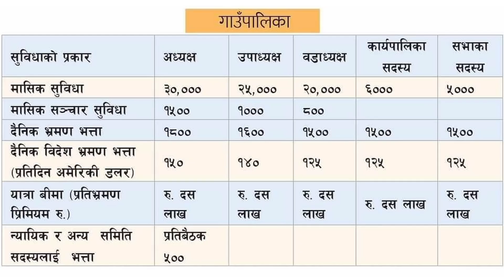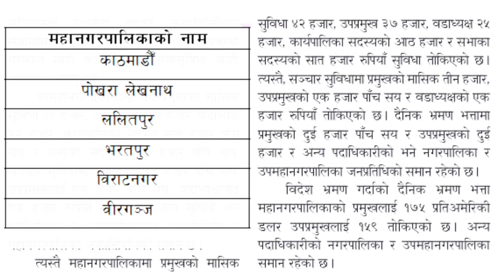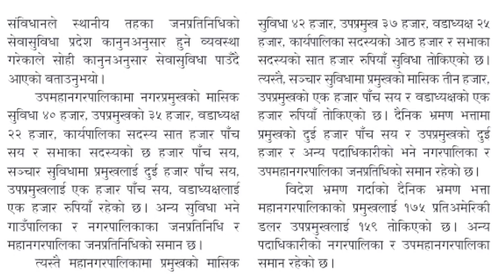जनप्रतिनिधिले कति कमाउँछन् | Balen Shah salary | leader salary | Government salary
Income of nepali leaders
salary in nepal
nepal political leaders salary
local level salary
balen shah
balen Shah salary
mayor salary
mayor salary in nepal
balen salary
nepal leader salary
nepal Government job level salary
nepal government job salary
salary nepal army
salary nepal police
salary of government employee
nepal president salary